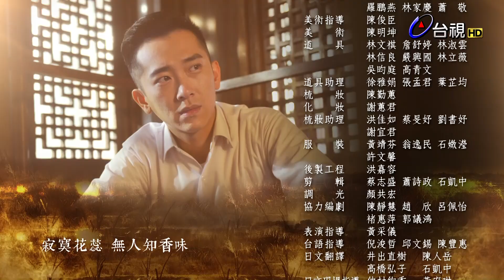台視時代大戲【春梅】第三十三集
1925年，因為日本殖民經濟的壓榨，全台各地爆發了數百起農民抗爭事件；春梅的父親天生帶領同行的蔗農，向南靖製糖所抗議，爭取提高甘蔗收購價格。製糖所的日本所長龜井雖同意提高收購價格，卻暗中與特別高等警察中村勾結……年僅12歲的春梅雖不懂父母的憂心，卻十分乖巧懂事，盡力協助母親阿月分擔家務，某日，春梅在往河邊提水的路上，意外與年輕的日本軍官宮本有了一面之緣……
　　與此同時，北門庄的林慶堂醫生帶來二皇子雍仁親王即將來台的消息，天生眼見抗爭未果，決定趁親王來台視察時發起陳情活動，為農民爭取權益！然而天生等人卻沒想到，此次的陳情活動，竟早已被中村盯上……

領銜主演：林予晞、韓宜邦(Junior)、楊子儀、邱凱偉(Darren)、王思平、李沛旭